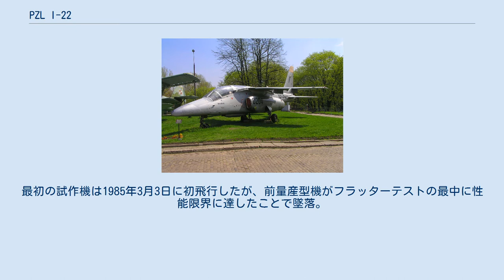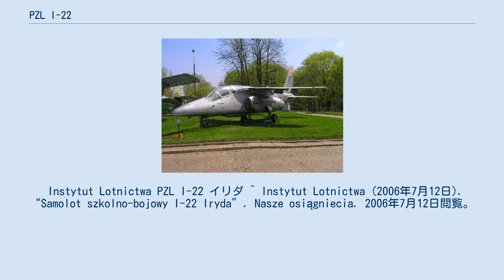PZL I-22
PZL I-22 イリダ PZL I-22 M93K PZL I-22 イリダ（PZL I-22 Iryda又はPZL M93 Iryda, PZL M96 Iryda）は、ポーランドのPZLで設計、試作された双発複座のジェット軍用練習機である。
 1976年にTS-11 イスクラを代替するポーランド空軍向けの新しいジェット練習機の開発が航空研究所（Instytut Lotnictwa）で始まった。
設計はPZL ミーレック（PZL Mielec）社、後のWSK=ミーレック（WSK-Mielec）社で行われた。
最初の試作機は1985年3月3日に初飛行したが、前量産型機がフラッターテストの最中に性能限界に達したことで墜落。
結局、開発計画は最終的に1990年代に技術的問題と資金不足のために中止された。
ポーランド空軍のジェット練習機は現在もTS-11が担っている。
 機体は高翼配置の双発機で、主翼下方にエンジンを搭載した。
座席はタンデム複座で、前後の座席の位置をずらすことで、前席は勿論のこと後席も良好な視界を得ている。
軽い後退翼の主翼にはパイロンがあり、武装を搭載することで軽攻撃機としての運用も可能になっていた。
また、量産機では西側製エンジンの搭載も考慮されていた。
 Instytut Lotnictwa PZL I-22 イリダ ^ Instytut Lotnictwa (2006年7月12日). “Samolot szkolno-bojowy I-22 Iryda”. Nasze osiągniecia. 2006年7月12日閲覧。